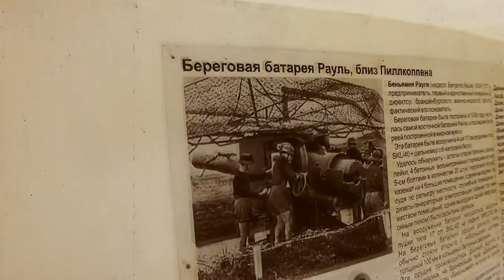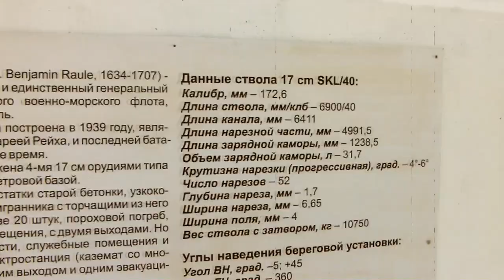Береговая батарея Рауль, близ Пиллкоппена!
Береговая батарея была посторена в 1939 г., являлась самой восточной батареей Рейха, и последней батареей построенной в мирное время.